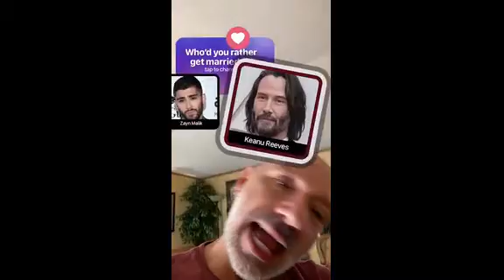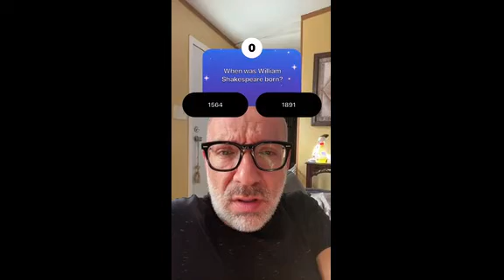Uncle Mike's TikTok Compliation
Follow His TikTok: @michaelharold